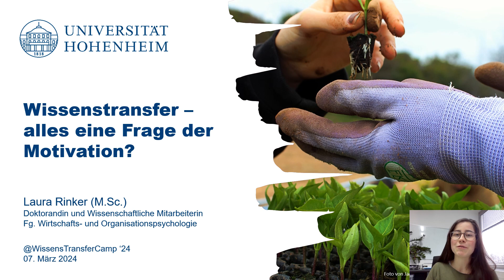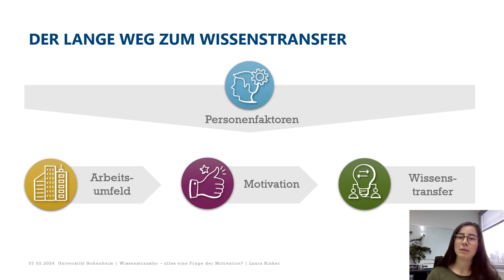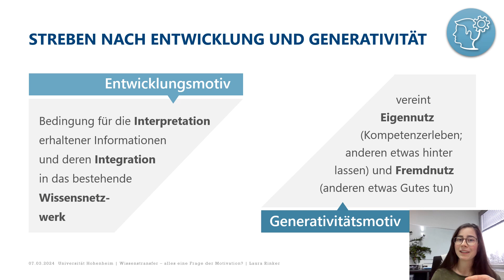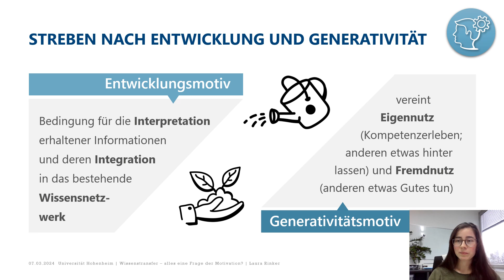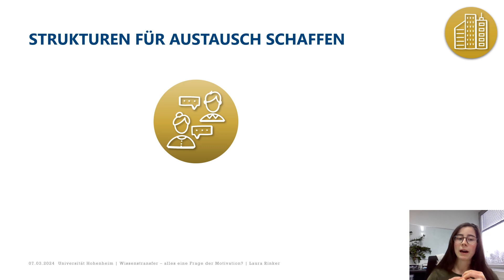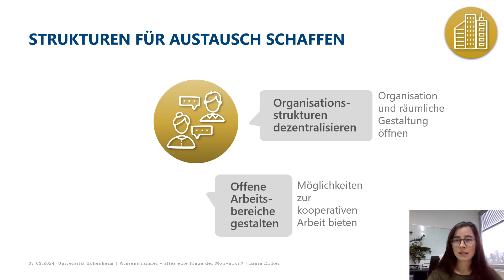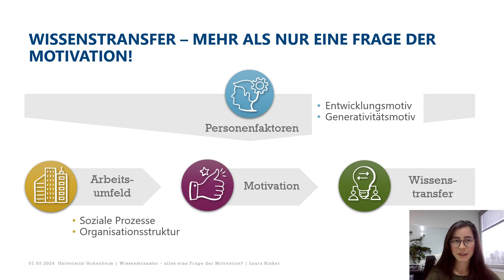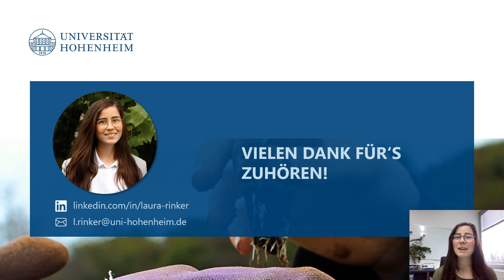Wissenstransfer - alles eine Frage der Motivation?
Impulsvortrag von Laura Rinker zum WissensTransferCamp am 7. März 2024